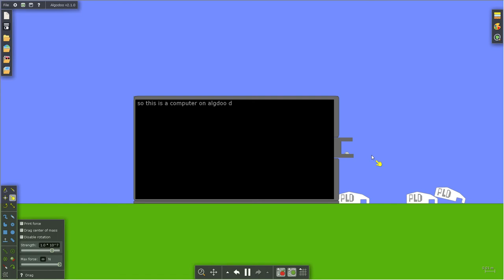1 Algdoo video!